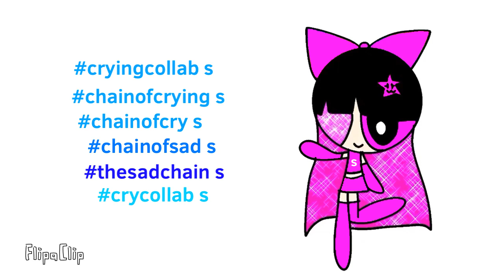What’s this name of collab s?